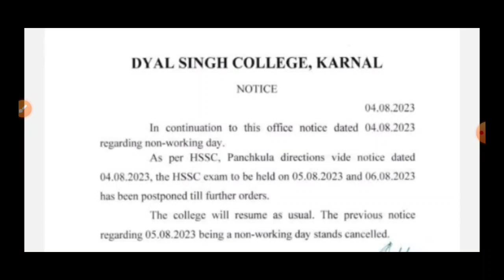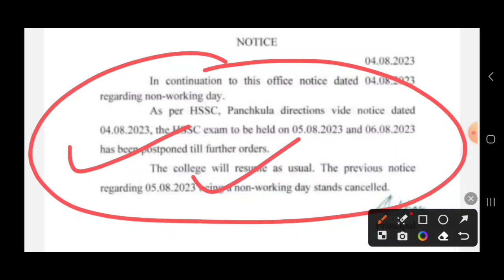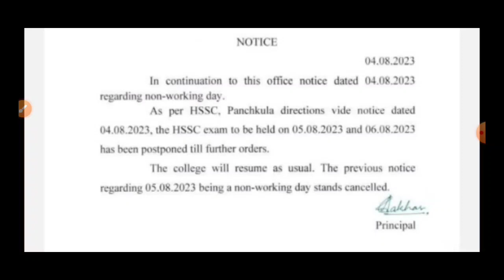HSSC CET Group 56&57 Exam Postpone Notice | HSSC Latest Update | HSSC CET Court Case News